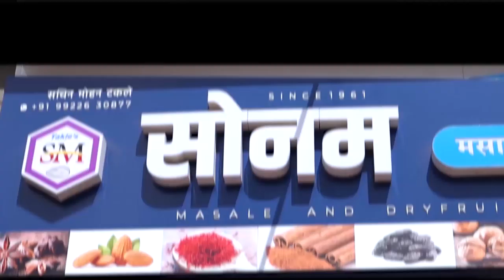विसापुर सर्कलची अवस्था "ना घर का ना घाट का ! || वज्रधारी न्यूज़